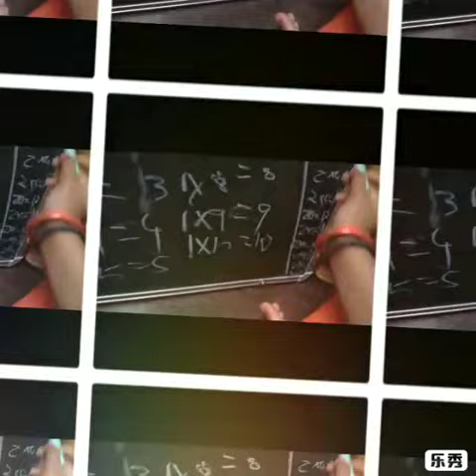dugra with quilling paper/ mango milkshake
durga with quilling paper/ mango milkshake